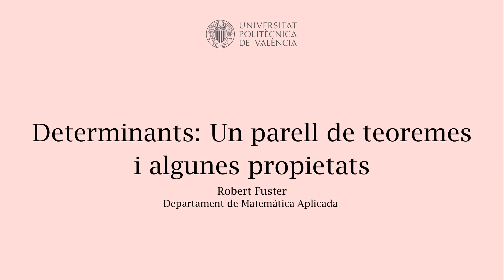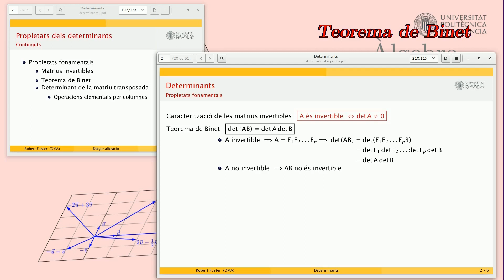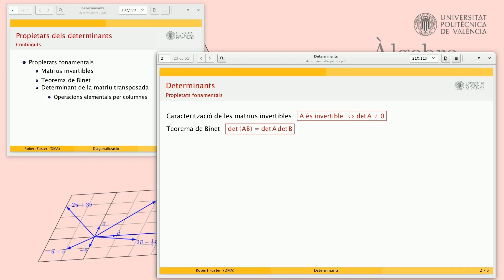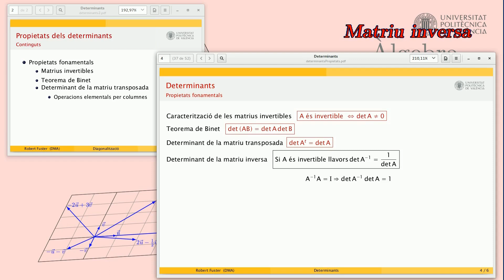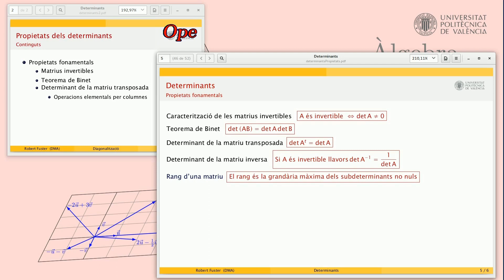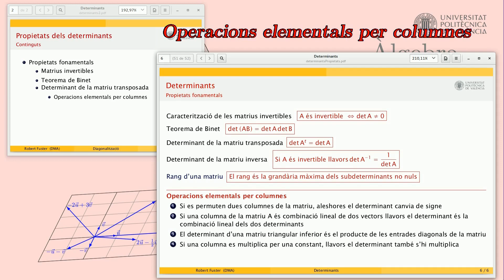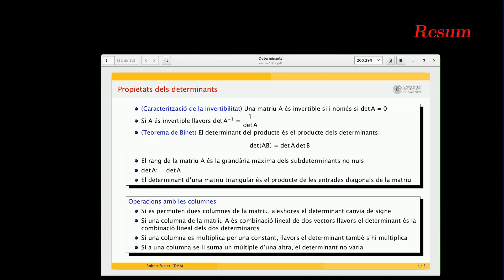Determinants. Un parell de teoremes i algunes propietats| UPV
Título: Determinants. Un parell de teoremes i algunes propietats

Descripción: Demostrem els teoremes més importants a prop de determinants: una matriu és invertible si i només si el seu determinant és no nul i el determinant del producte és el producte dels determinants.
A més a més, provem que el determinant d'una matriu i el de la transposada d'aquesta matriu són iguals i en deduïm l'efecte de les operacions elementals per columnes sobre el valor del determinant. Fuster Capilla, RR. (2018). Determinants. Un parell de teoremes i algunes propietats.

Autor/a: Fuster Capilla Robert Ricard